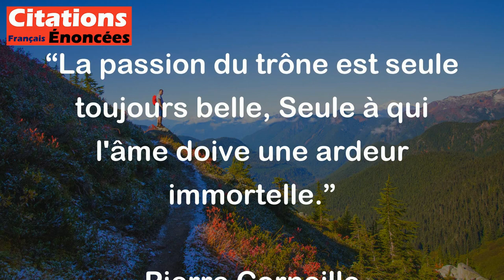La passion du trône est seule toujours belle, Seule à qui l'âme doive une ardeur immortelle.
Cette citation fait référence à une passion particulière pour le pouvoir et la royauté, qui est considérée comme noble et admirable, car elle justifie tous les sacrifices et tous les risques pour y arriver. Cependant, elle souligne également que cette passion est rare et que seule une âme exceptionnelle peut y trouver une ardeur immortelle. En somme, cette citation de Pierre Corneille célèbre l'ambition et la détermination, même si elle souligne aussi leur rareté et leur exigence.